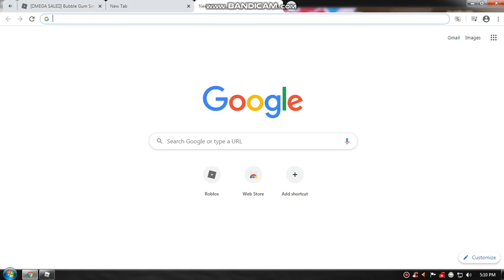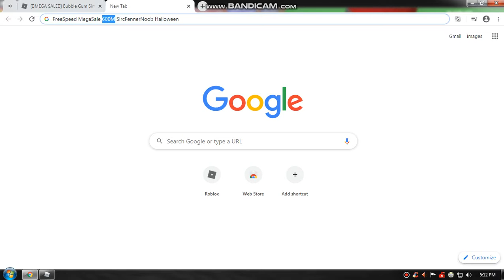[💰MEGA SALE💰] Bubble Gum Simulator 5 Codes 2020 FREE